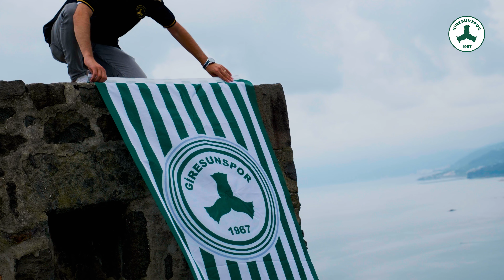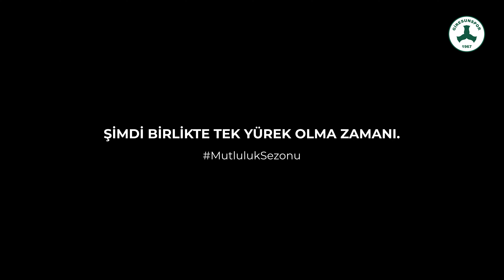Şehrin tek gerçeği Giresunspor'umuzun yanında ol!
Giresunspor Resmi YouTube Sayfasıdır
The Official YouTube Channel of Giresunspor